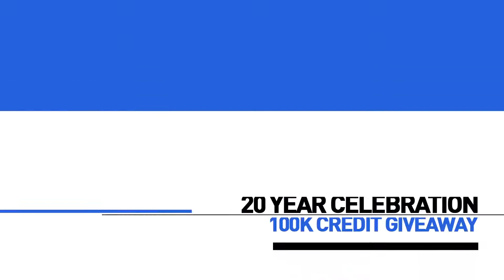2016: The Year of Tomb Raider | 20 Years of Tomb Raider